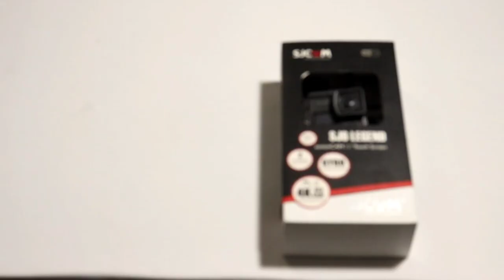SJCAM|sj6 legend|unboxing|action camera|XALIEN.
sj6 legend cam spec:

•16 mega pixels
•wide angle lens 166 degree
•gyro stabilization cam

resolution:

4k          24fps("interpolated)
2k          30fps
1080p   60fps|50fps|30fps|25fps
1080p    30fps(4:3)
1080p    30fps (super mode)
720p       120fps|60fps|30fps
VGS         240fps

Format:

•image       JPG
•video         MOV/MP4

CAPACITY:

•1000mAH removable
•maximum 128GB microSD card

connections:

•miniUSB
•WI-FI
•External microphone (buy it separately)